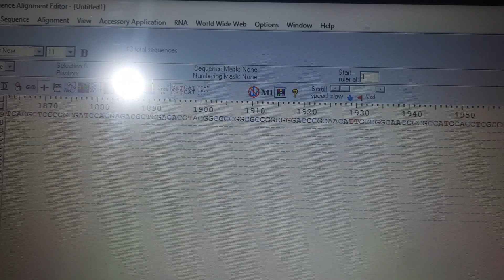19 February 2023